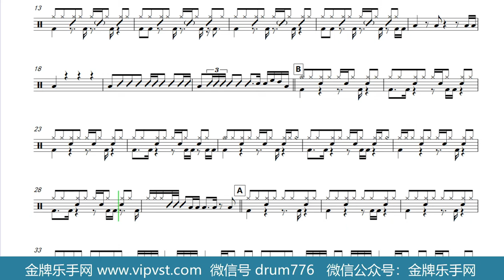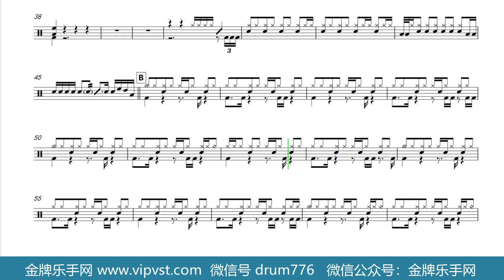【金牌乐手网】729.张韶涵 - 破茧 鼓谱 动态鼓谱